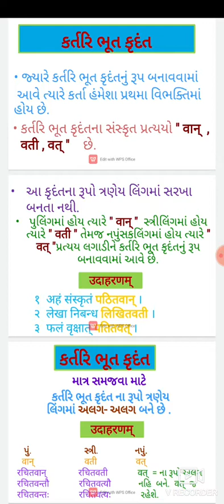std 10,sanskrit,krudant,lecture 4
sanskrit by bhatt sir